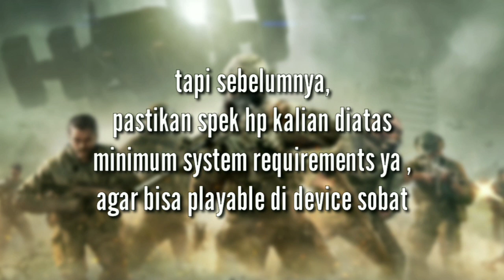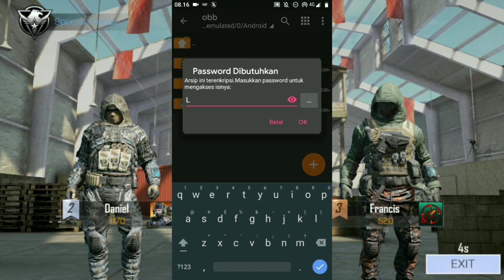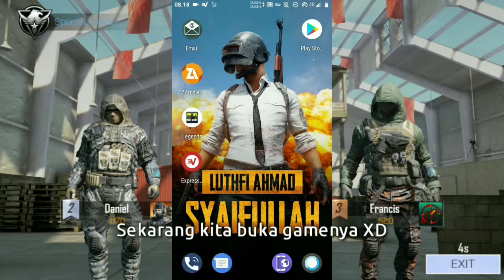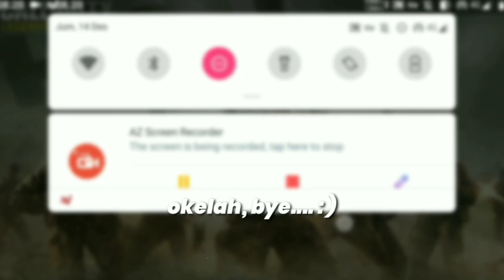Tutorial Install Call Of Duty Mobile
Call Of Duty : Legends Of War (android)
•mode : online
•size setelah diinstall : 2.67GB
•minimum storage : 3.7GB
•Password : LuthfiZXC

*note harus pake vpn.
 pilih server singapore
*kalo gk bisa login fb, coba login guest